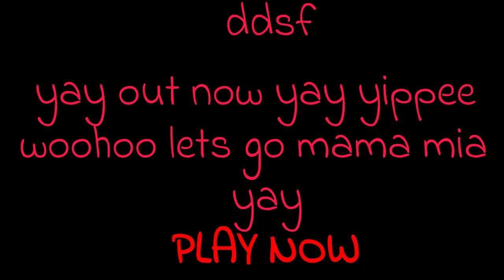[DUSTY DUST SANS FIGHTS OUT NOW] OFFICIAL TRAILER FOR RELEASED GAME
THEME: idk i found it in the green sans discord server